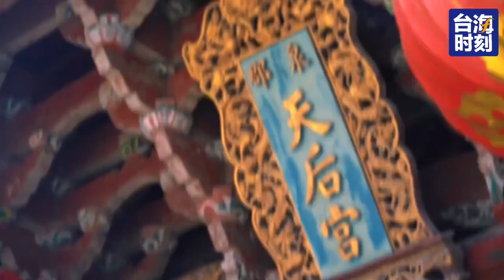國際紀錄片傳媒人士在泉州調研：我喜歡這裡的一切，希望更多的朋友來，你一定不會失望！海絲國際紀錄片大會